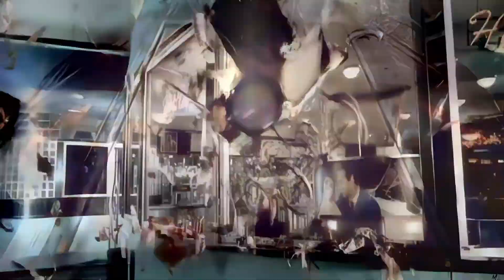Creed ▶ My Sacrifice ♫ Official Video ♫ 1080pᴴᴰ